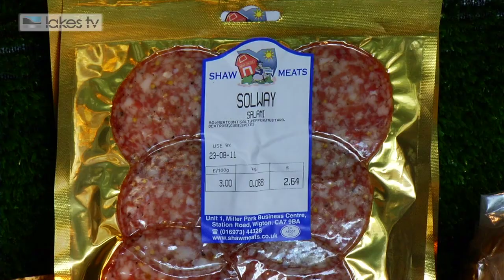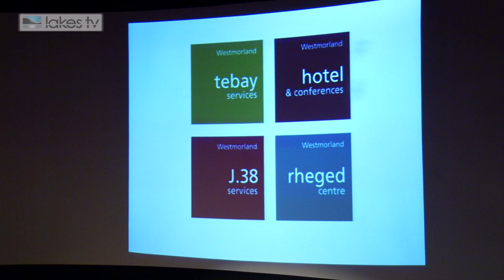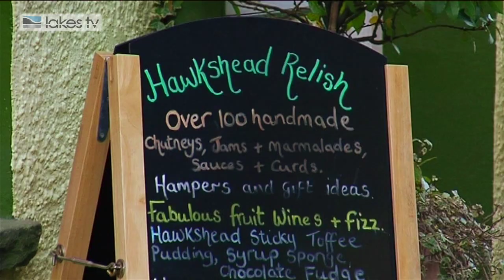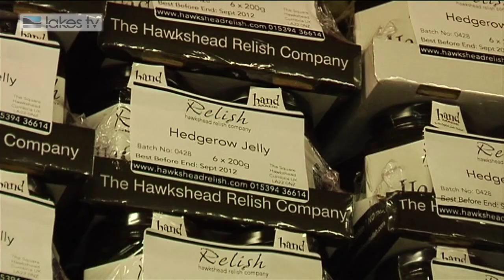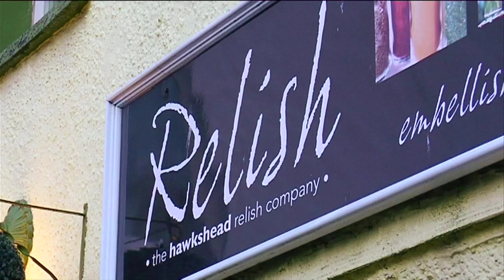Lakes TV - March 10th 2011 - Part 1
Part 1 of the full episode of Lakes TV first aired on Sky203 on March 3rd, 2011.
This week we take a look at Taste Cumbria Food Summit, Windermere Lake cruises and Whats on in Cumbria